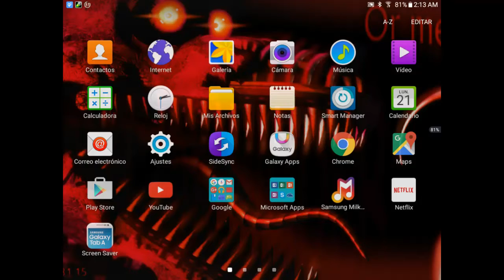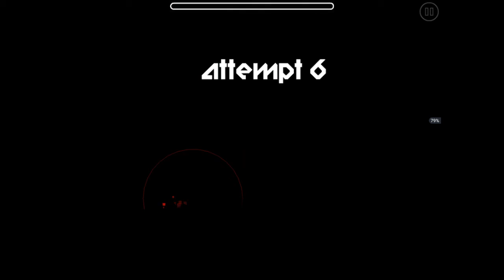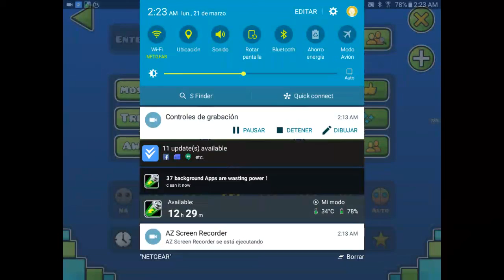Geometry dash fun 😁